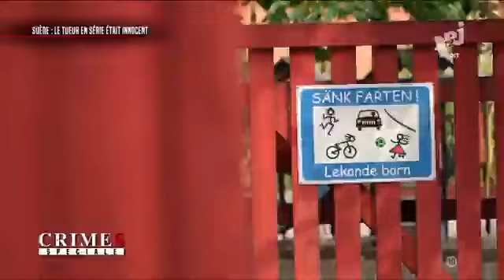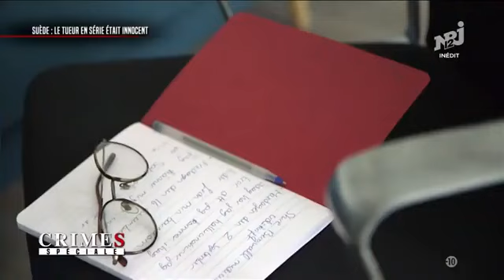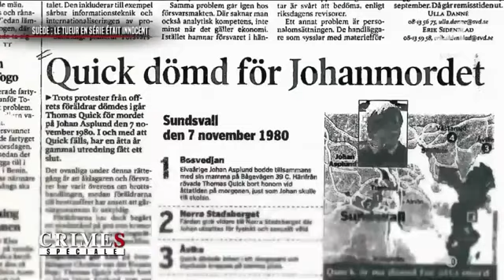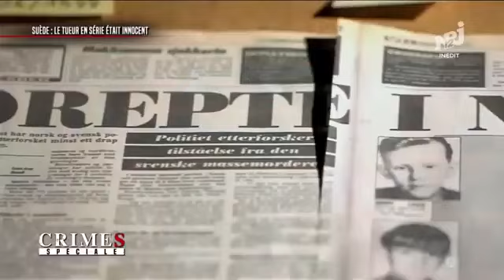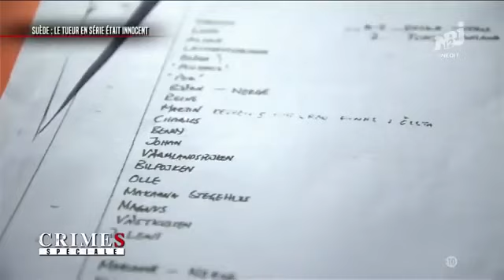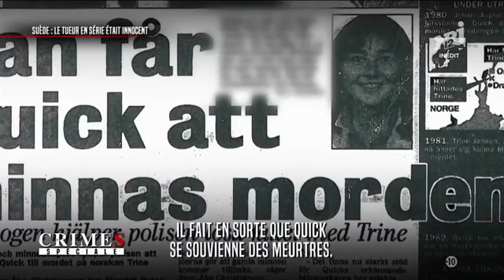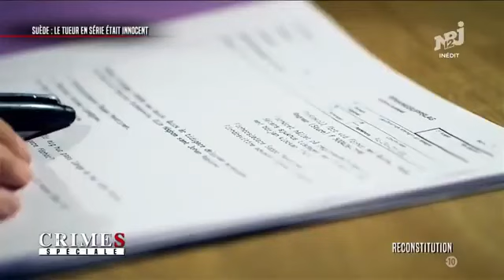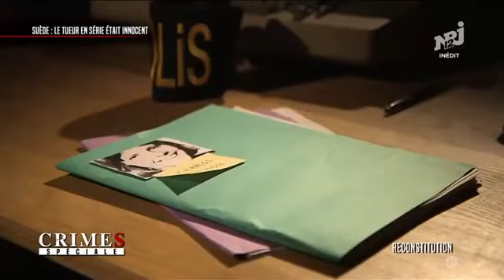🔞CRIMES SPÉCIALE🔞 Un tueur en serie innocent en Suède